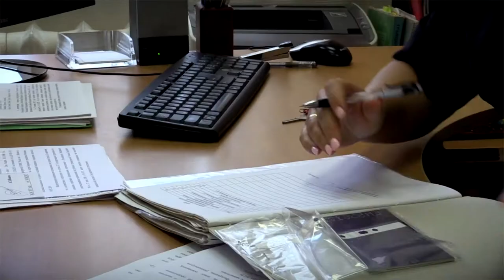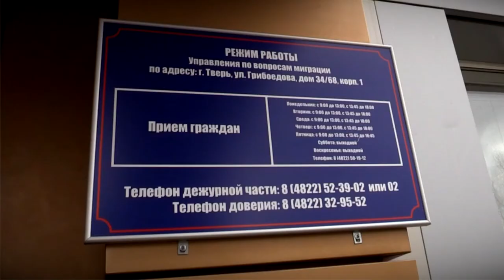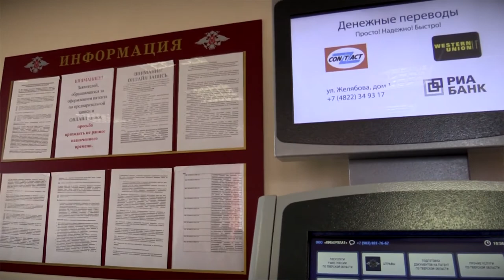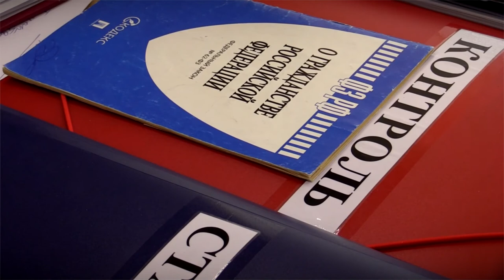О паспортах и иностранцах